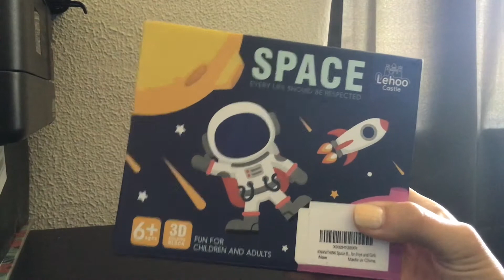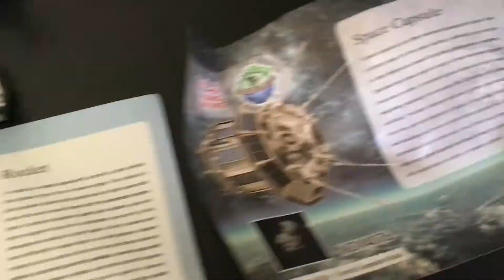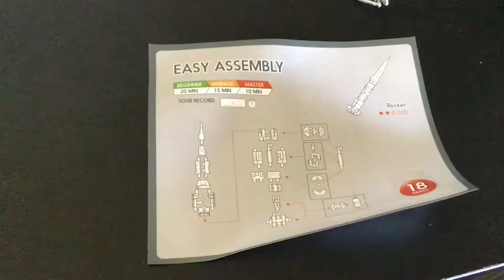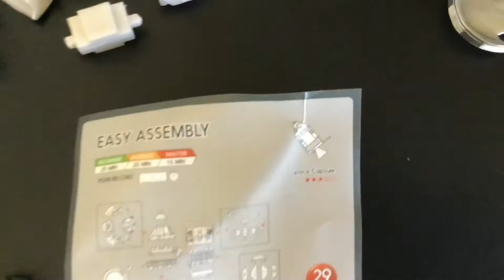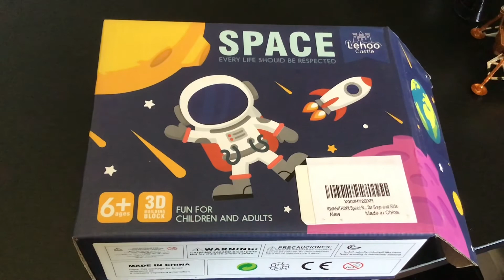Lehoo space building blocks